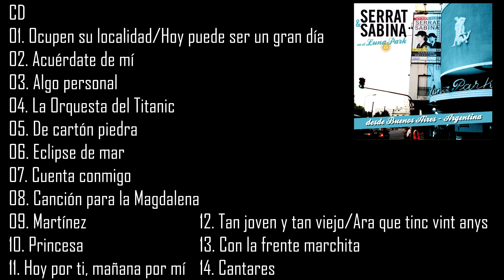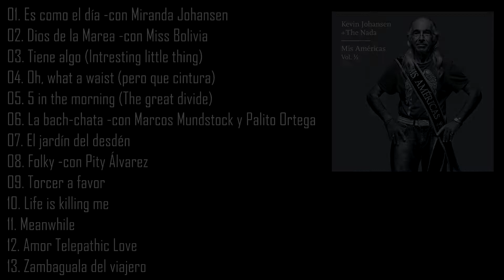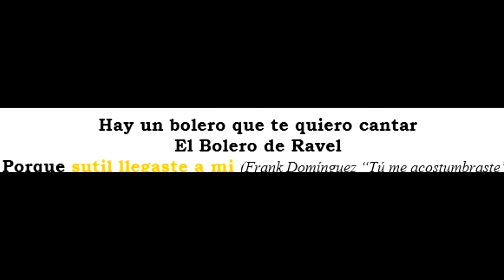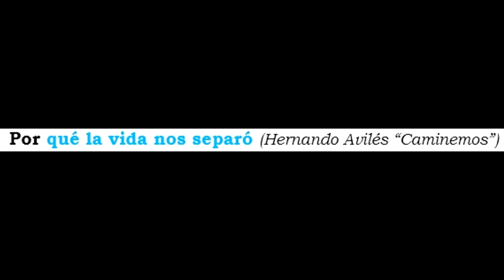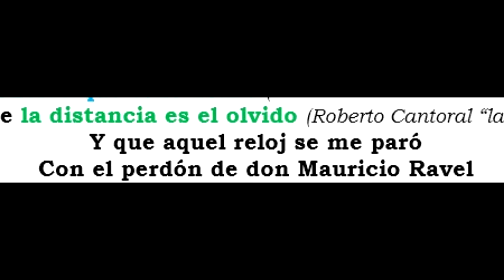#39. TE RECOMIENDO: 7 DISCOS (MARCOS MUNDSTOCK EDITION)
UN PEQUEÑO HOMENAJE AL GRAN HOMBRE QUE NOS ENSEÑÓ QUE EL TIEMPO ES UN MANÍ.

AL DARLE LIKE Y COMPARTIR MEJORARÁN TUS HABILIDADES PARA DECIR, RÁPIDO Y DE CORRIDO: PEPPER CLEMENS SENT THE MESSENGER: NEVERTHELESS THE REVEREND LEFT THE HERD.

NO SOY AUTOR, NI POSEO LOS DERECHOS LEGALES SOBRE NINGUNA DE LAS CANCIONES USADAS EN ESTE VIDEO, SU USO EN EL MISMO NO PRETENDE INFRINGIR NINGUNA LEY. TODO MATERIAL AUDIOVISUAL EMPLEADO, VENDRÁ REFERENCIADO EN LOS CRÉDITOS DEL VIDEO O, EN SU DEFECTO, SE DARÁ POR ENTENDIDA SU AUTORÍA EN BASE AL CONTEXTO DEL CONTENIDO DE LA TOTALIDAD O PARTE DE VIDEO.